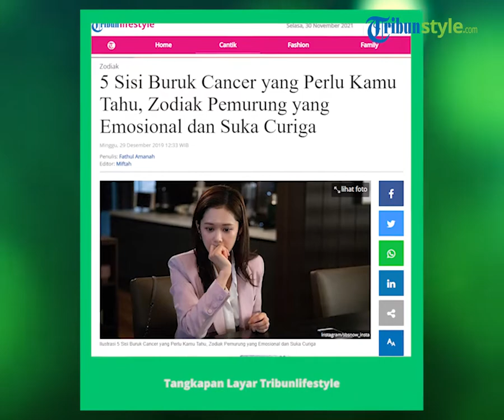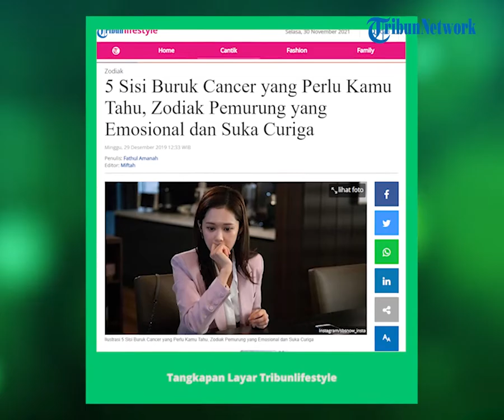Intip Bagaimana Hadapi Pemilik Zodiak Aquarius, Hati-hati Jangan Rusak Kepercayaan Mereka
TRIBUN-VIDEO.COM - Zodiak Aquarius merupakan zodiak untuk orang yang lahir pada 20 Januari - 18 Februari.

Zodiak ini memiliki elemen angin.